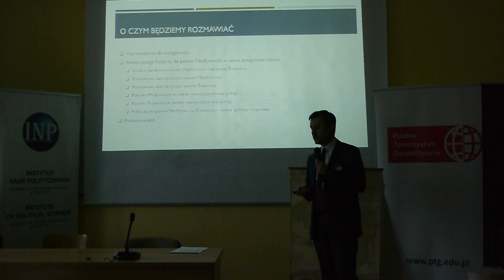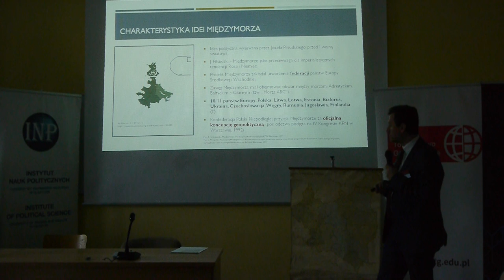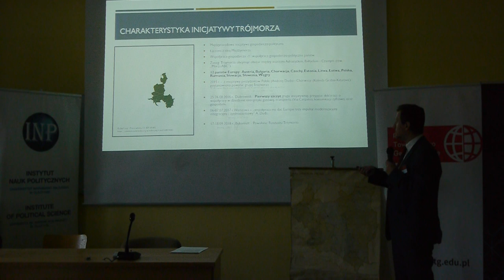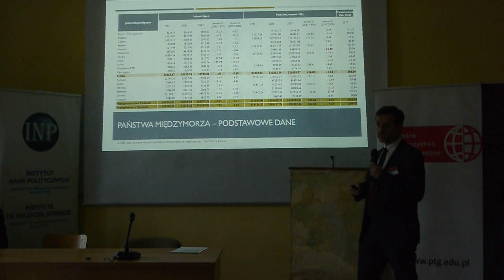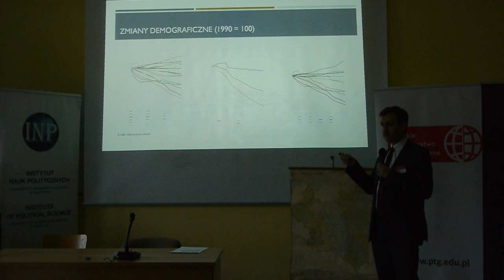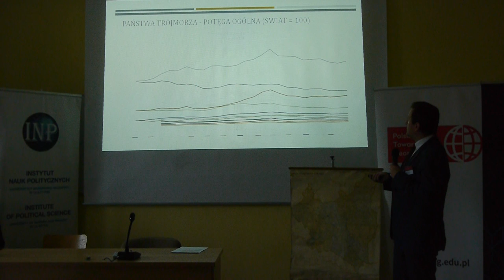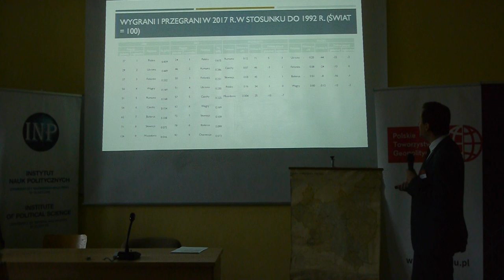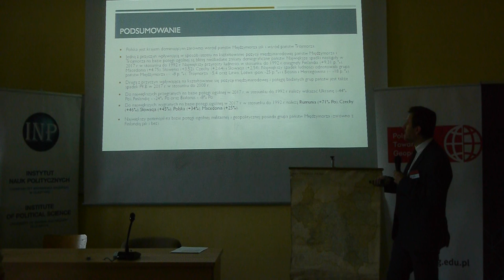Potęga państw Międzymorza i Trójmorza - Łukasz Kiczma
Pełen tytuł wykładu: Pozycja międzynarodowa i potęga Polski na tle państw Międzymorza i Trójmorza po Zimnej Wojnie
Wykład wygłoszony podczas X Zjazdu Geopolityków Polskich, Olsztyn, 2 grudnia 2018 r.